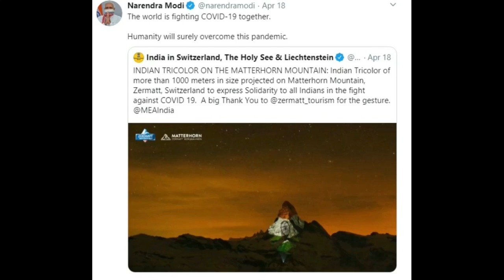Indian Flag projected on Matterhorn mountain in Swiss - Alps | ஆல்ப்ஸ் மலையில் இந்திய கொடி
In this video we will know why our Indian Tri colour flag was projected in Swiss.

Indian flag was projected in Alps mountain on 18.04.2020.

Coronavirus Covid 19 : Indian flag projected on Matterhorn mountain in Swiss Alps for solidarity in Tamil. PM Narendra Modi Tweet..